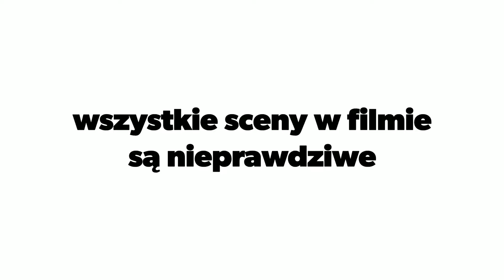Suszec hałda , piaskownia Gardawice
Działo się 🤩 2019